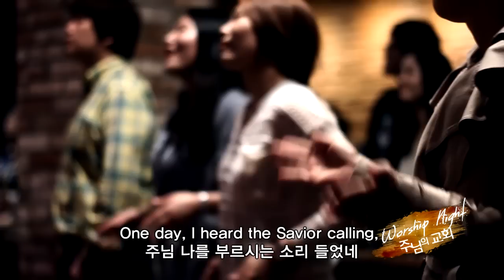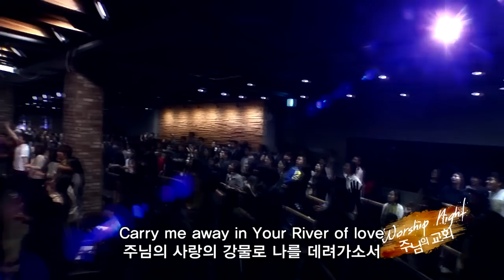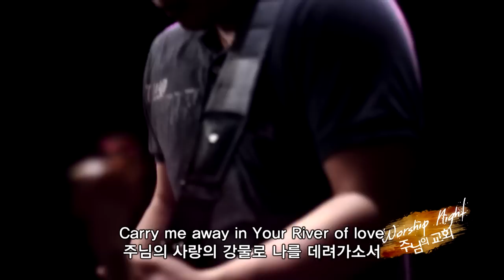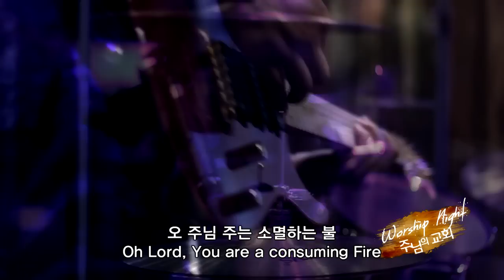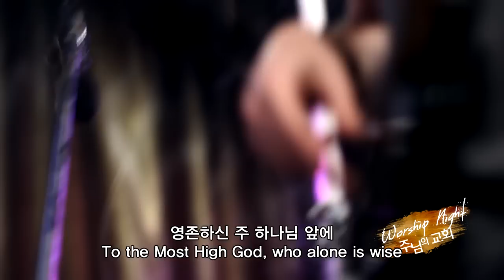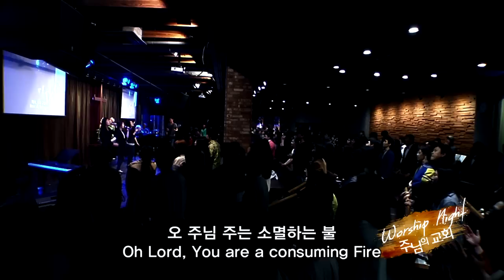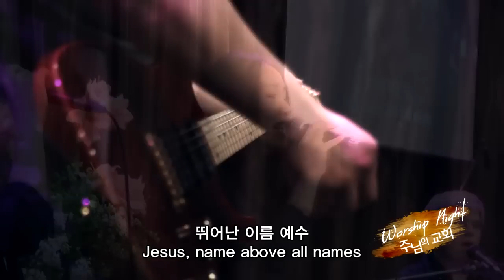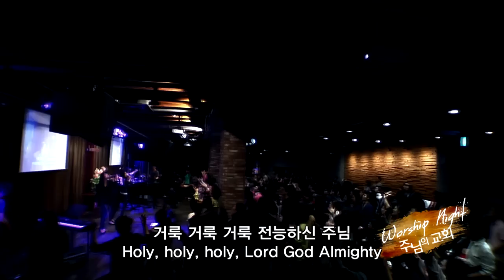Sweet River of Love | 워십나잇 | 레위지파 | 스캇브래너 Scott Brenner | 영원한 왕 예수 | 가장 높은 곳에 영광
송리스트 Songlist:
1. Sweet River Of Love (0:08~)
2. 영원한 왕 예수 Jesus King Eternal (7:02~) (다윗의 장막 7집 수록곡)
3. 가장 높은 곳에 영광 Glory In The Highest (19:21) (리바이츠 어웨이크닝 수록곡)